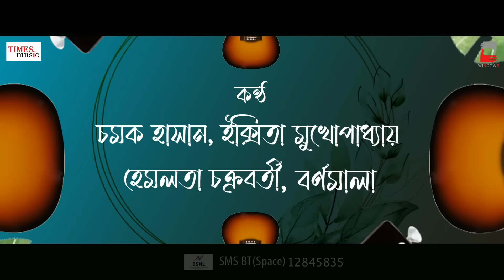EI MAYABI CHANDER RAATE: Lyrical Video: Baba Baby O - Jisshu - Solanki - Chamok Hasan - Bengali Song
Presenting a romantic song  "Ei Mayabi Chander Raate" sung by Chamok Hasan, Ikkshita Mukherjee, Hemlata Chakraborty, Barnomala from film "Baba,Baby,O produced by Windows Production.

Credits

Ei Mayabi Chander Raate
Lyrics: Chamok Hasan, Firoza Bonhi
 Composition: Chamok Hasan
Singer: Chamok Hasan, Ikkshita Mukherjee, Hemlata Chakraborty, Barnomala
Arrangements & Design: Amit- Ishan, Rudraneel Chowdhury
Guitar Design: Subhamoyy Chowdhury
Additional Sound Design: Amit Kumar Dutta
Mixing & Mastering: Amit Chatterjee

Download & hear "Ei Mayabi Chander Raate" on -